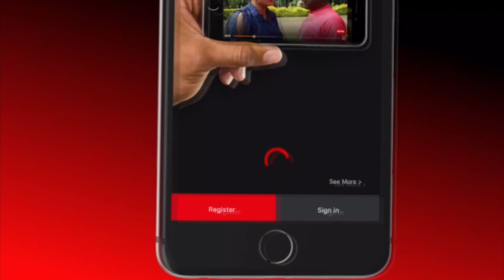"What's the Dirtiest place in your house?" asks Willis